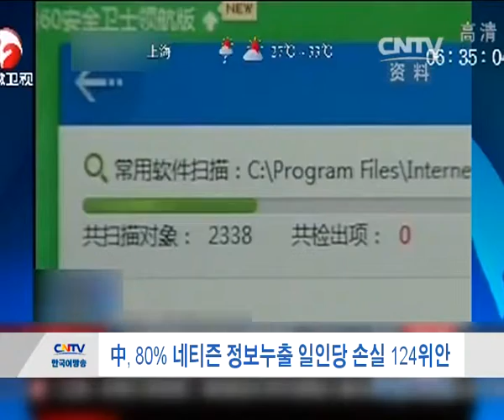中, 80% 네티즌 정보누출 일인당 손실 124위안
중국은 지난 23일, ‘중국 네티즌 권익보호 조사 보고서(2015)’를 발표했습니다. 조사결과 80%의 네티즌들이 개인정보를 유출당한 경험이 있었고 이로 인한 1인당 손실액이 124위안에 달하는 것으로 집계됐습니다.